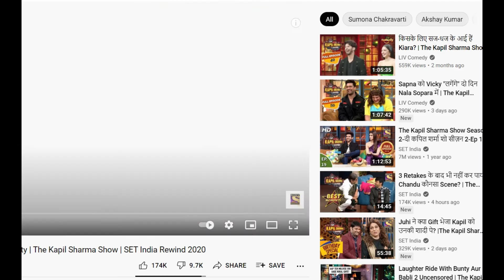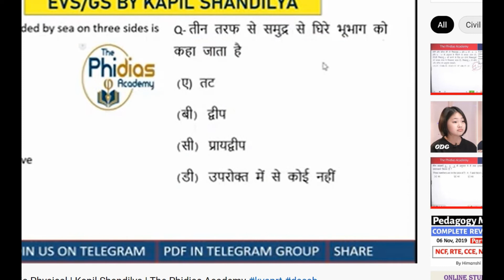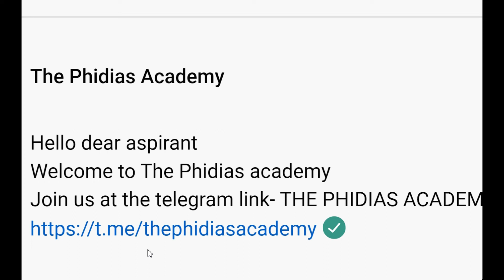मॉक टेस्ट डे | Monthly Free Current Affairs Mock test | Complete Plan